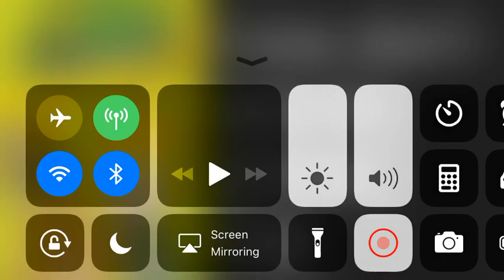5 Opinion Changes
If you have any differences That’s fine with Me

Mr. Krabs: Although he’s caring about Money he still has concern about others occasionally. (I still hate the fact that He Tortured Plankton to get him to commit suicide)

Frozen: I haven’t saw it in years and wouldn’t get tired of it anymore

Oobi: I didn’t feel like disputing it anymore

Roughraff: My reason of Disliking him was kinda my fault.

Johnny Test: I haven’t been watching it as much as I used to